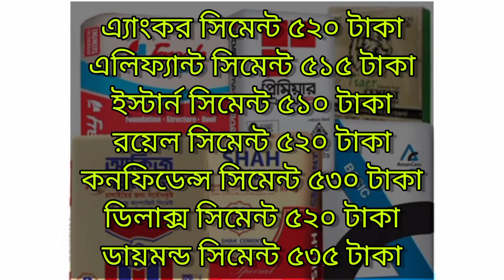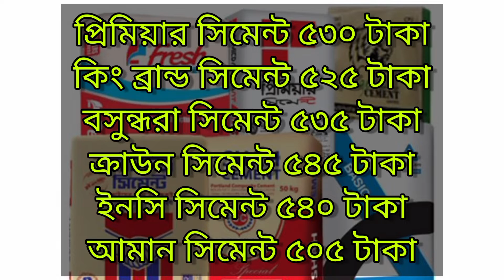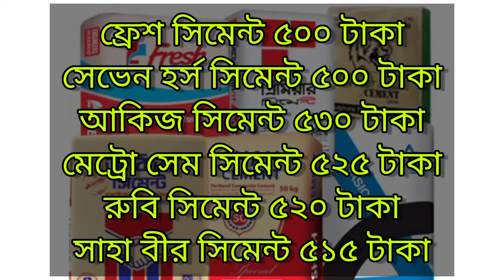Cement Price In Bangladesh । সিমেন্টের বর্তমান বাজার দর 2022 । Ajker Cementer Dam 2022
20 November Cement Price In Bangladesh । সিমেন্টের বর্তমান বাজার দর 2022 । Ajker Cementer Dam 2022